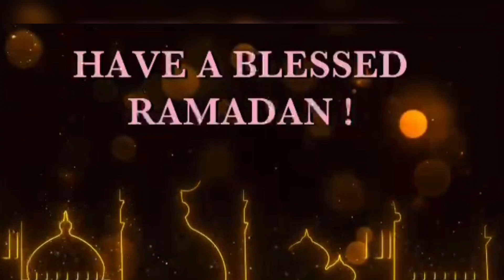ইংল্যান্ডে ​⁠@ZannatBristi বিশেষ মানুষের সাথে ইফতারের আয়োজন দেখুন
আস্সালামুআলাইকুম ! 🌟 আমি তানিয়া, ইংল্যান্ডে থাকি এবং আমি আপনাদের সাথে সিলেটি স্টাইলে ভিডিও শেয়ার করছি। 🎥

আমার চ্যানেলে আপনি পাবেন বিভিন্ন রকমের মজাদার ভিডিও,বিভিন্ন স্থানে ঘুরাগুরি,খাবারের রেসিপি, যেগুলি ইংরেজি বা সিলেটি মিশে আমাদের বিভিন্ন মুহূর্তগুলো আপনাদের সাথে শেয়ার করবো।
আমি আশা করি আমার চ্যানেলের মাধ্যমে আমি আপনাদের কে নতুন এবং মজাদার কিছু শেখাতে পারব।
আমার চ্যানেলে থাকার জন্য ধন্যবাদ এবং আমরা সবাই একসাথে আড্ডা করতে ভুলবো না।

In my channel you will find different kinds of videos, traveling to different places, food recipes, which will be mixed with English or Sylhet and I will share our best moments with you.
I will try teach you something new and interesting through my channel.
Thanks for being on my channel and we'll always hang out together.